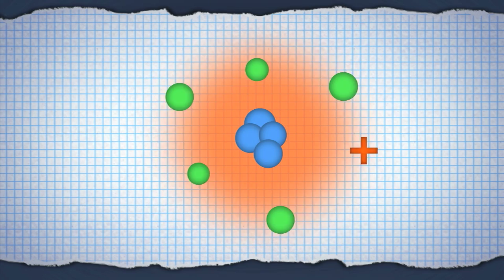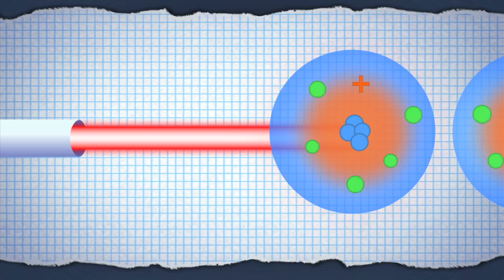The Qubit Lab - Ion Traps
When an atom loses an electron, it becomes an ion. But ions attract electrons so they normally do not remain ions for long before they become atoms again. But scientists have figured out how to trap ions and protect them from attracting electrons. By trapping the ions, we can now use them, among other things, as powerful processors in quantum computers.

Check out our episode on "Diamond Computing" to see what else quantum physics could do for computing!